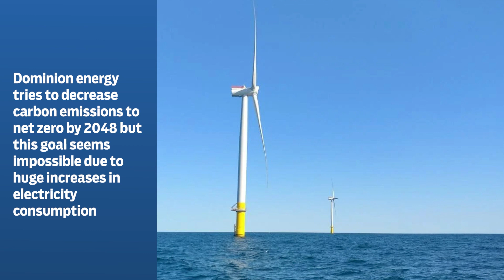A1 Minute! July 24, 2023: News from across the Richmond area[A1]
News from across the Richmond area